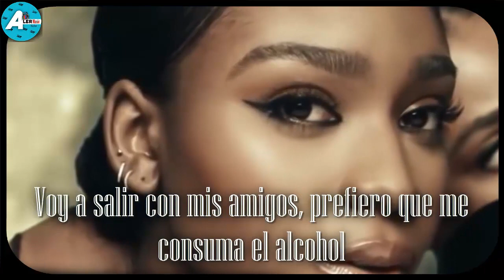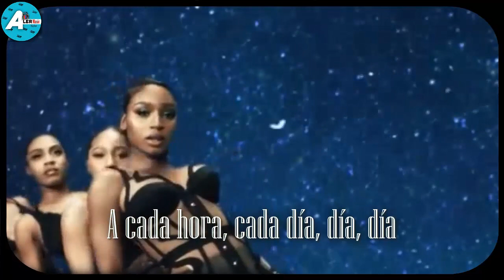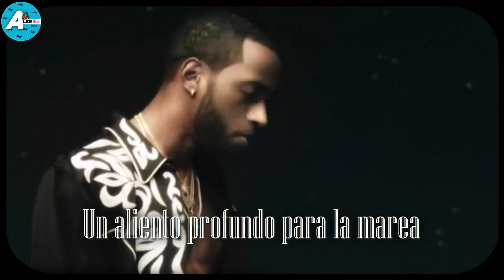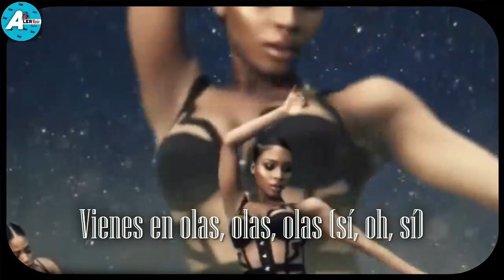Normani & 6LACK - Waves - Sub Español